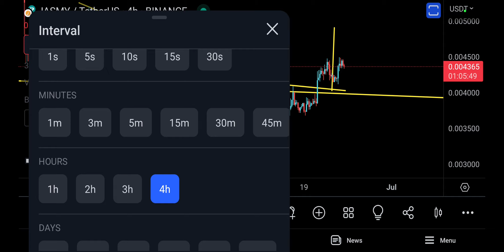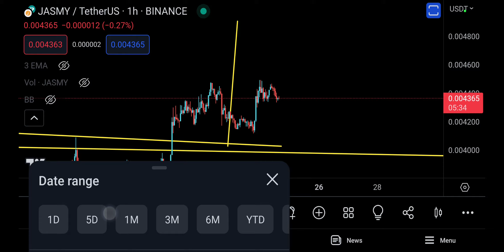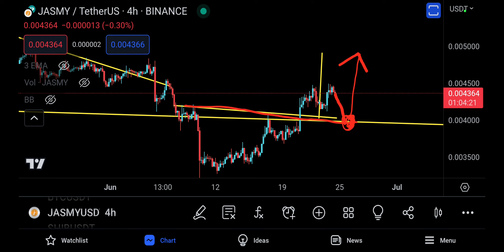JASMY COIN TECHNICAL ANALYSIS [ URGENT 🚨, A STOP HUNT ! ]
Sure, here is a new latest SEO description regarding technical analysis for Jasmy, made simple to understand:

Technical Analysis of Jasmy: Is It Time to Buy?

Jasmy is a new cryptocurrency that has been gaining popularity in recent months. The coin is based on the idea of decentralized data storage, and it has the potential to disrupt the current data storage market.

Technical analysis of Jasmy shows that the coin is currently in a bullish trend. The MACD and RSI are both pointing to an uptrend, and the price is above the 200-day moving average. This suggests that the price of Jasmy is likely to continue to rise in the near future.

However, it's important to keep in mind that the cryptocurrency market is volatile, and the price of Jasmy could fall at any time. Investors should only invest money that they can afford to lose.

Here are some of the factors that could support a rally in Jasmy's price in the near future:

    The continued development of the Jasmy ecosystem.
    The increasing adoption of Jasmy by businesses.
    The continued growth of the cryptocurrency market.

If any of these factors materialize, it could lead to a rally in Jasmy's price. However, it's important to remember that the cryptocurrency market is volatile, and the price of Jasmy could fall at any time. Investors should only invest money that they can afford to lose.